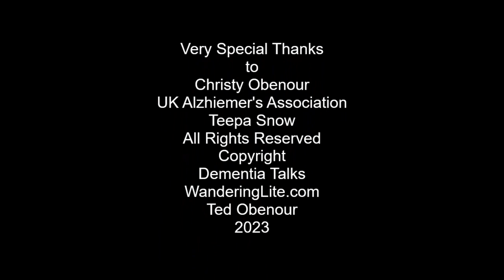What to do with denial of dementia - Part 2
In Part 2 Christy and I go deeper into the question of what do you do when a loved one is denying having early onset dementia.  We discuss how starting from a trusting relationship is the foundation for a successful caregiving / receiving relationship.